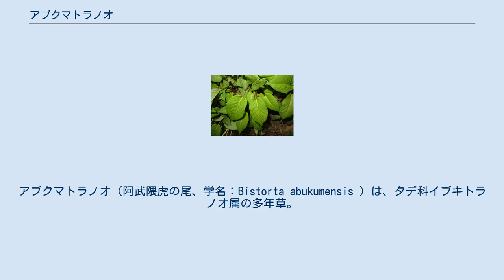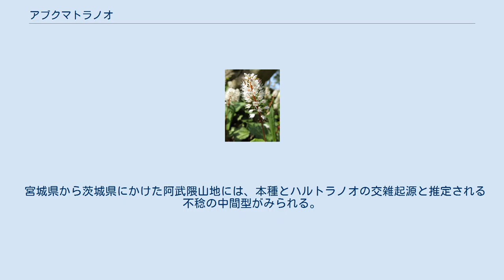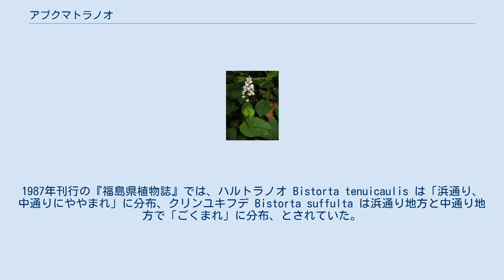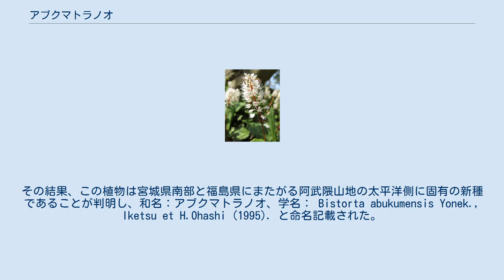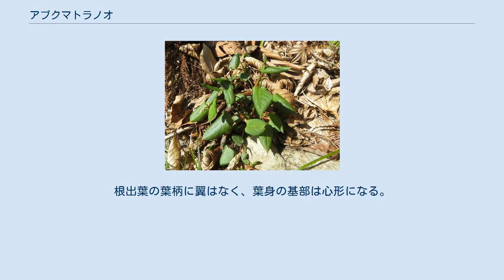アブクマトラノオ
アブクマトラノオ（阿武隈虎の尾、学名：Bistorta abukumensis ）は、タデ科イブキトラノオ属の多年草。
 両性株と雌株がある雌性両性異株の多年草であるが、雌株の個体は少ない。
地下の根茎は横に走り、節は紡錘形にふくれ、節間が伸長して群生する。
根出葉は数個つき、長さ4-15cmの葉柄があり、葉身は長さ5-12cm、幅3-8cmの楕円形で、先端は鋭尖頭、基部は心形になり、葉柄に翼はない。
葉柄上部の裏面と隣接する葉身下部の中央の葉脈上に毛が生え、その他は無毛。
茎は根出葉の間から直立または基部で斜上し、高さ15-30cmになり、茎には2-4個の小さな葉が互生する。
下部の葉は葉柄があり、卵形から楕円形になり、上部の葉は無柄で茎を広く抱く。
 花期は5月上旬。
花茎は葉より高くなり、茎先に総状の花序をふつう1個つけ、長さ2-4cm、径1.4-1.8cmになり、白色かわずかに紅色をおびた花を密につける。
雌性個体の花序はやや細い。
花柄が3-7.5mmと長く、花冠状の萼が深く5裂し、いちじるしく星形に開出する。
苞は花柄よりはるかに短い。
雄蕊は8個あり、花糸は糸状で細く、葯は濃紫色。
子房の先に花柱が3個つき、糸状になる。
果実は痩果で、萼に包まれる。
 ふつう花序は茎先に1個だけつくが、まれに葉腋に1個の有柄の花序をつけるものもある。
 日本固有種。
本州の宮城県南部から福島県東南部にまたがる阿武隈山地の東縁である太平洋側に産し、沢沿いの落葉樹林や暖帯針葉樹林の林床に生育する。
 宮城県から茨城県にかけた阿武隈山地には、本種とハルトラノオの交雑起源と推定される不稔の中間型がみられる。
 和名アブクマトラノオのアブクマ、種小名の abukumensis は生育地である阿武隈山地からつけられた。
 福島県の阿武隈山地ではイブキトラノオ属の植物はよく知られていた。
1987年刊行の『福島県植物誌』では、ハルトラノオ Bistorta tenuicaulis は「浜通り、中通りにややまれ」に分布、クリンユキフデ Bistorta suffulta は浜通り地方と中通り地方で「ごくまれ」に分布、とされていた。
これは、このイブキトラノオ属の植物を春に観察し標本を採集した場合は、根茎や花序がハルトラノオに近いのでハルトラノオと同定し、夏に観察し標本を採集した場合は、葉の基部が深い心形になるのでクリンユキフデと同定していたと思われる。
しかし、両種に当てるには形質が一致せず、正体不明であった。
 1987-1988年に東北大学の池津純子は、阿武隈山地北部の植物相を研究していた。
その時、同地に分布するイブキトラノオ属の植物は、ハルトラノオでもクリンユキフデでもないことに気づいた。
同じ頃、仙台市在住のアマチュア植物研究者から東北大学教授の大橋広好に同様の研究依頼があり、研究はその後同大学の学生である米倉浩司に引き継がれた。
米倉は阿武隈山地を詳細に調査し、この植物の生態と形態の変異を観察し、併せて国内のハーバリウムの標本と比較研究をした。
その結果、この植物は宮城県南部と福島県にまたがる阿武隈山地の太平洋側に固有の新種であることが判明し、和名：アブクマトラノオ、学名： Bistorta abukumensis Yonek., Iketsu et H.Ohashi (1995). と命名記載された。
 同属のクリンユキフデは、花時に茎の高さ5-10cm、花序は茎先につくもののほかに葉腋からも無柄のものが出る。
花柄は短く苞と同じ長さ。
花期は4月末-6月。
本州（岩手県以南のおもに太平洋側）、四国、九州に分布し、冷温帯の山地の木陰に生育する。
 ハルトラノオは、茎の高さ3-14cm、花茎は葉と同じ高さかまたは低い。
根出葉の葉柄に翼があり、葉身の基部はくさび形か切形になる。
本州（福島県南部以西の太平洋側、山口県）、四国、九州に分布し、山地の木陰に生育する。
 一方、アブクマトラノオは、茎の高さ15-30cmになり、花茎は葉より高く、花序は茎先にふつう1個つき、花序軸から出る花柄が長い。
根出葉の葉柄に翼はなく、葉身の基部は心形になる。
本州の宮城県南部から福島県東南部にかけた阿武隈山地の東縁に分布し、沢沿いの林床に生育する。